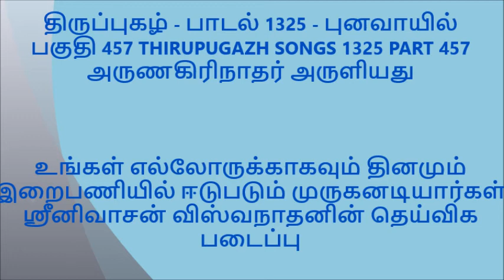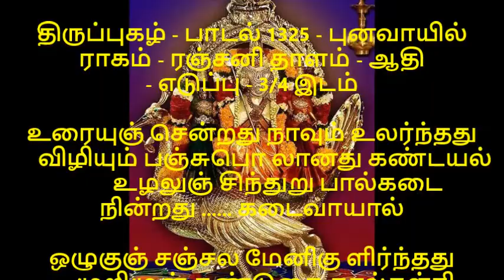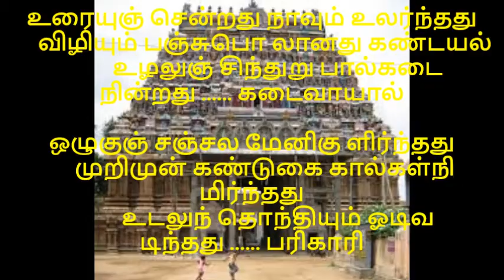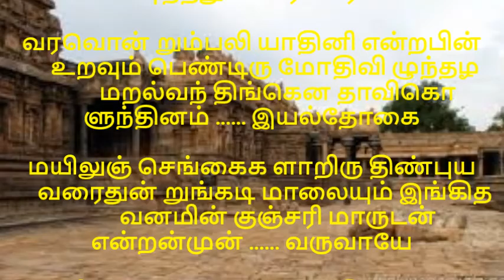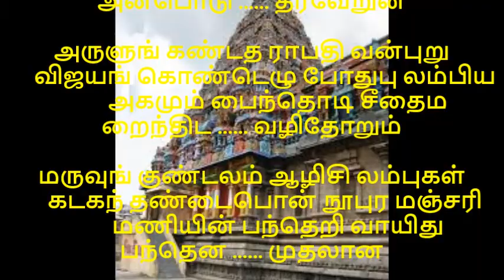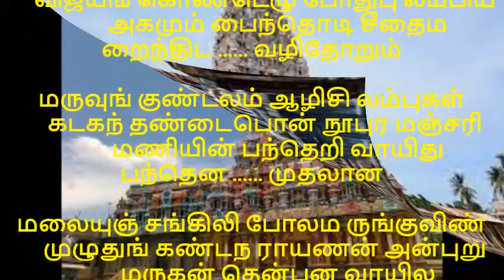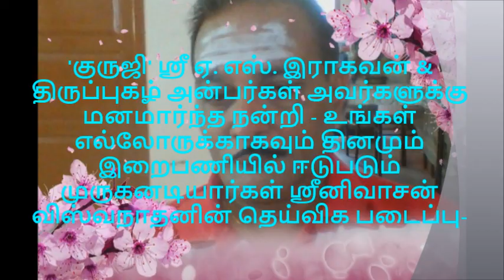திருப்புகழ் பாடல் 1325 பகுதி 457 புனவாயில்-THIRUPUGAZH SONG 1325 PUNAIVAYIL PART 457 அருணகிரிநாதர்